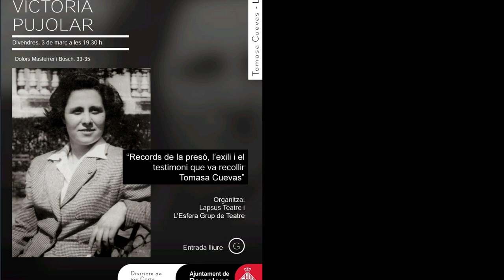VICTORIA PUJOLAR Lectura teatralitzada 2023 03 03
La vida de Victòria Pujolar ha estat una autèntica aventura. Republicana, antifeixista, comunista i lluitadora convençuda per un món més just. Ha viscut la guerra, la resistència, l’exili, la militància comunista i la clandestinitat, sempre canviant de casa, de poble i de país. Victòria Pujolar en tot aquest periple va criar quatre fills, va ser la veu catalana i femenina de La Pirenaica, la ràdio antifranquista i, mentre vivia a Bucarest, encara va trobar el temps per estudiar la carrera de Belles Arts, aconseguint finalment el seu somni, poder pintar tot allò que vivia.
 Va estar ingressada a la Presó de Dones de les Corts durant més d’un any en espera de judici.